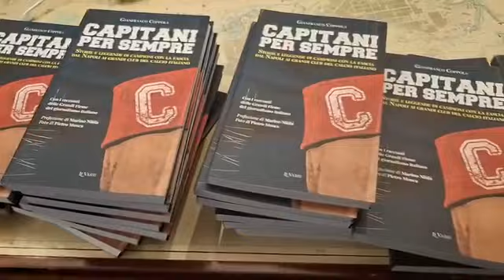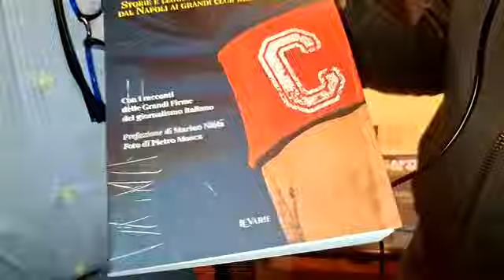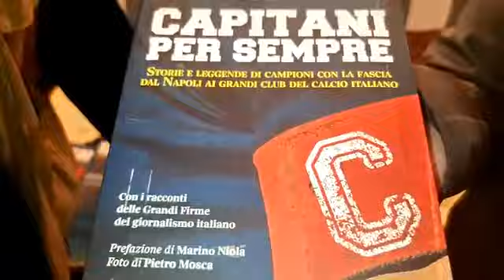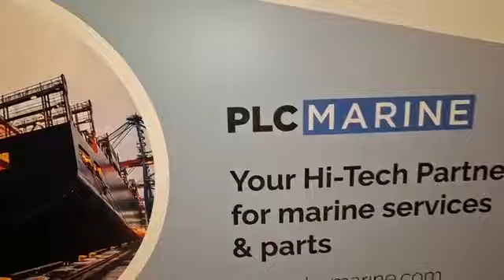Monte di Procida (NA) - IL LIBRO CAPITANI PER SEMPRE DI GIANFRANCO COPPOLA (19.11.24)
-Monte di Procida (NA) - PRESENTAZIONE AL POPPY'S DEL LIBRO CAPITANI PER SEMPRE DI GIANFRANCO COPPOLA (19.11.24)